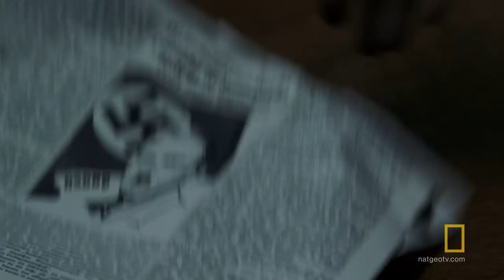Here's What You Missed on Episode 7 | Genius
With the Nazi party on the rise, Einstein and Elsa make plans to leave Germany.

About Genius:
From Executive Producers Brian Grazer and Ron Howard, National Geographic's first scripted anthology series, GENIUS, will focus on Nobel Prize-winning physicist Albert Einstein. The all-star cast includes Geoffrey Rush, Johnny Flynn, and Emily Watson.